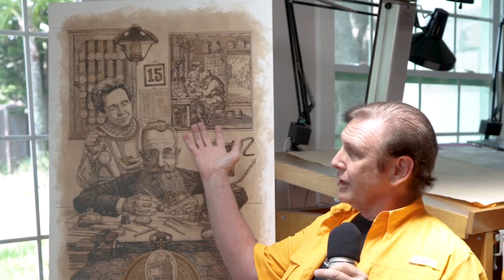6th Annual Live Art Show "Best of Show"- Dee DeLoy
Check out our interview with the winner of our 6th Annual Live Art Show's "Best of Show" Award, Dee DeLoy, and his masterpiece "The Watchmaker's Daughter"

During this interview, we speak about his beginnings in art, his life as an artist, and how all of that culminated into this painting of the Dutch watchmakers, Corrie and Casper ten Boom, who saved over 800 Jews during the Holocaust by hiding them in their workshop.